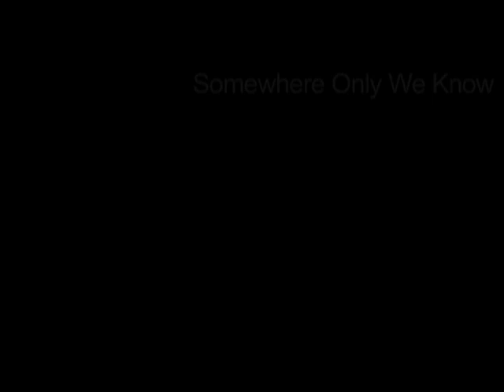"Somewhere Only We Know" - Keane (Chris Hudgins cover)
"Somewhere Only We Know" cover by Chris Hudgins.

'Somewhere Only We Know' is from Keane's 'Hopes And Fears.'
Written by Tim Rice-Oxley, Tom Chaplin, & Richard Hughes.
Published by UMPG Publishing.
This song version is legally licensed.